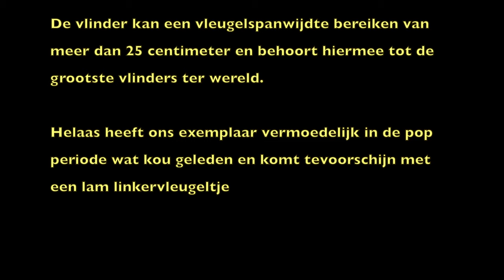Geboorte van een Atlas vlinder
Een Atlasvlinder kruipt uit zijn pop
Attacus Atlas is een van de grootste vlinders ter wereld.